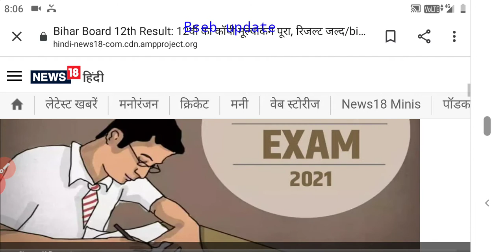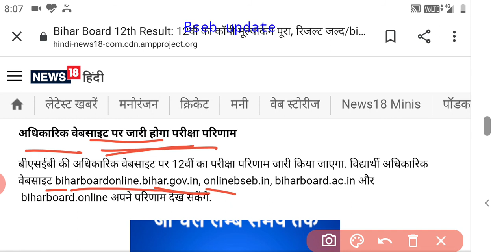अभी अभी इंटर रिजल्ट पर फैसला|bihar board inter result 2021|bseb 12th result 2021 declare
bihar board 12th result kb jari hoga
bihar board 12th result kb niklega
bihar board 12th result kb aayega
bihar board 12th result kab niklega 2021